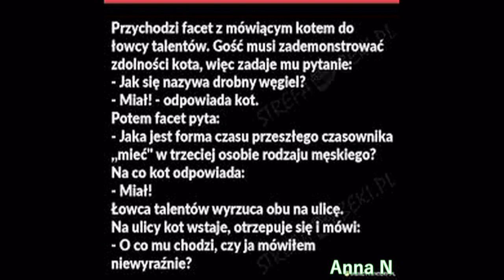Wesołe Koty ........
Moi kochani mali przyjaciele!Oto dla Was obiecany clip. Życzę dużo zdrówka i szybkiego powrotu do domów. Całuję Was bardzo,bardzo mocno.Ania N

Obrazki i ścieżka dźwiękowa należą do prawowitych właścicieli